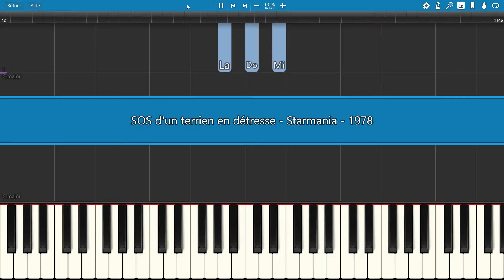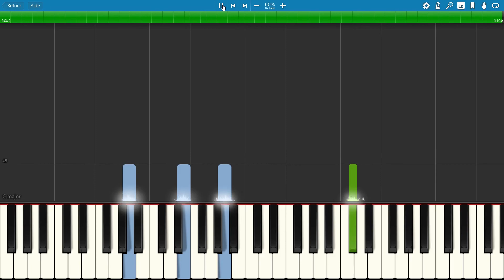SLOW piano tutorial "SOS D'UN TERRIEN EN DETRESSE" Starmania, 1978, avec partition gratuite (pdf)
SOS d'un terrien en détresse est une chanson composée par Michel Berger et écrite par Luc Plamondon en 1978 pour l'opéra rock Starmania. La chanson est composée sur deux octaves et demie pour exploiter pleinement la rare tessiture de Daniel Balavoine. L'adaptation anglaise "ONLY THE VERY BEST" est rendue célèbre par Peter Kingsbery en 1992.